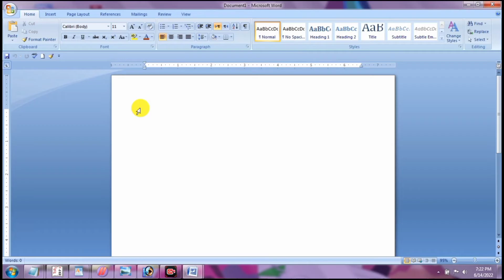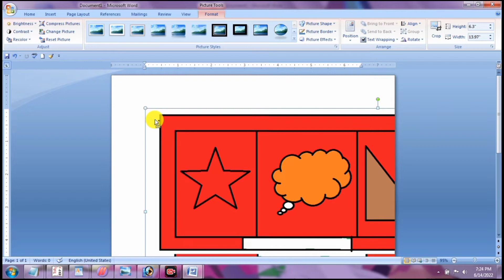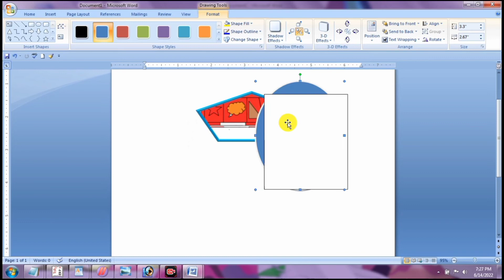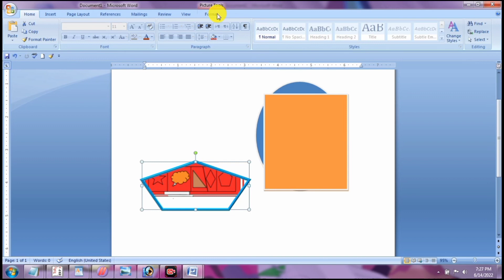MS Word || Picture Command || Computer Software || Part - 7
MS Word || Picture Command || Computer Software || Part - 6
microsoft word
Ms word
picture hanging
command
3m
Picture command
Format tab
Carryminati
arvind arora
a2 motivation
a2 motivation arvind arora
A2sir
technical guruji
gaurav chaudhary
technicalguruji
Techical guruji
Ashushkchchnchalani
ms office
How to use in picture cammmand
How to use use in farmate  tab